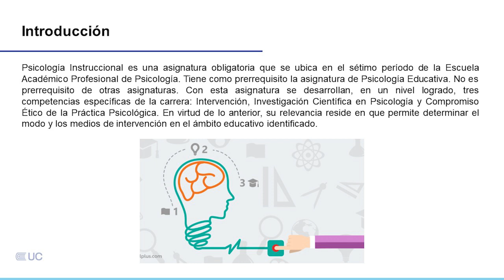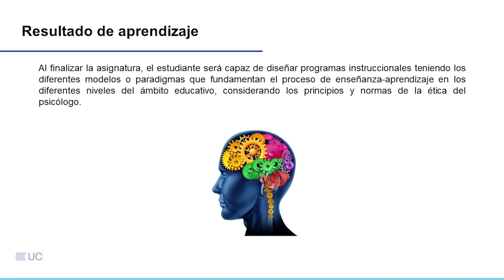Presentación de la asignatura: Psicología Instruccional